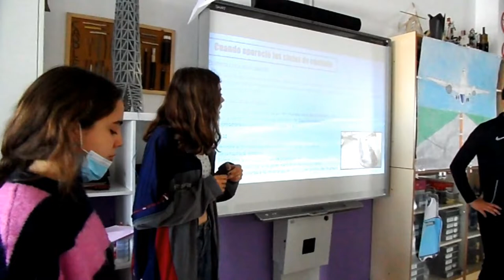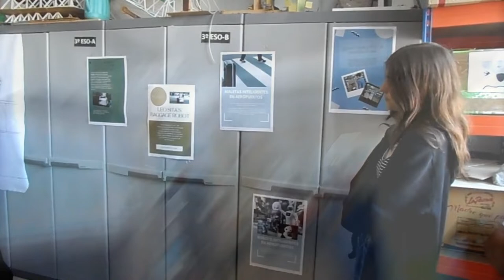TAREA INTEGRADA A NIVEL DE CENTRO. CURSO 2021-22. TALLERES 1, 2, Y 3.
Algunas pinceladas de la TareaIntegrada a nivel de centro, realizada en el curso 2021-22. Talleres
.Aeropuertos Inteligentes.
.Al-Andalus desde el vuelo de Ziryab.
-Andaluces en el espacio